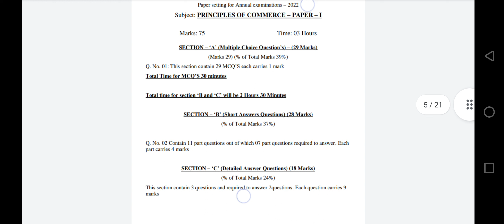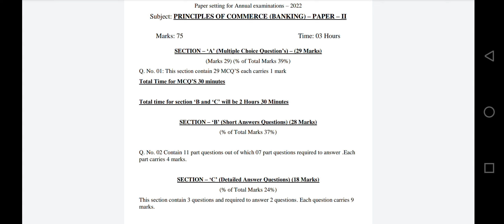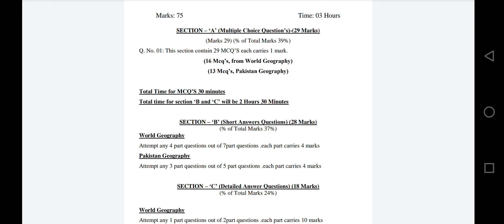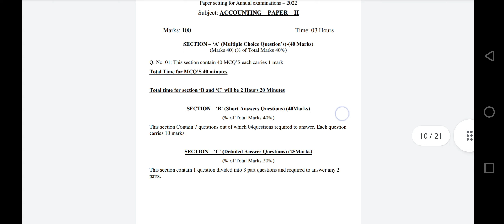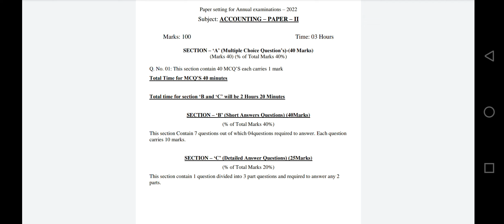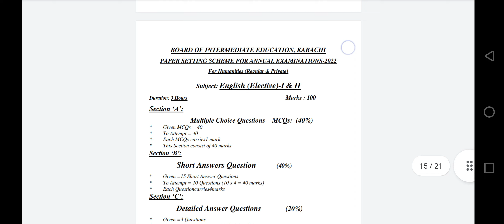Marking Scheme | Model paper | Board of intermediate Education Karachi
marking Scheme
paper pattern
Karachi board paper pattern
model paper 2022
accounting paper pattern